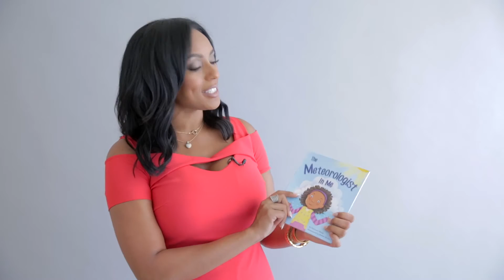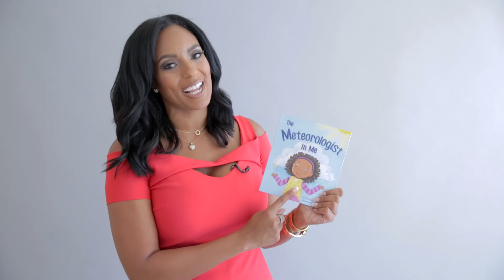Meteorologist In Me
Why Brittney Shipp wrote the children's book,  The Meteorologist in Me!